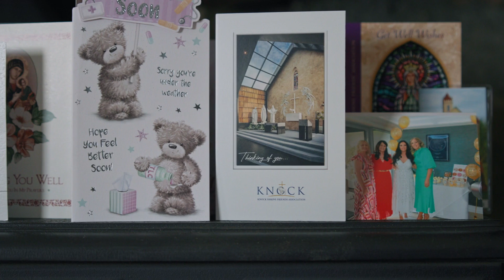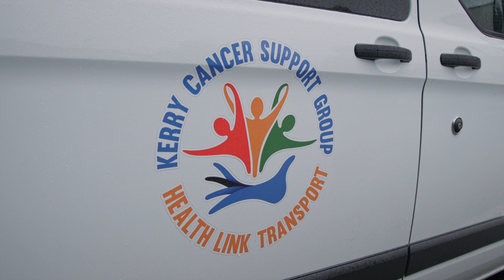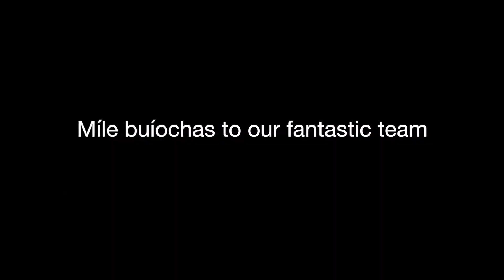Mid-Western Radiation Oncology Centre | Patient Testimonials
The Mid-Western Radiation Oncology Centre is situated on the grounds of University Hospital Limerick (UHL). It delivers comprehensive treatments for both private and public patients diagnosed with cancer. As part of a multi-disciplinary patient-centric approach it has been in operation for over 15 years and treated more than 10,000 patients from the mid-west region during this time. This local collaborative project between the HSE Mid-West, the Mid-Western Hospitals Development Trust and Mater Private Network has had a significant impact on cancer patients in the region, enabling patients to access personalised treatment, near their home and with the support of their family and friends.